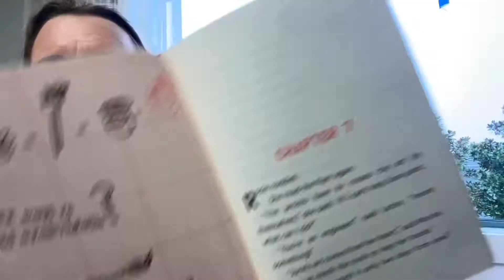Chapter 7 and 8 Rosie Revere and the Raucous Riveters